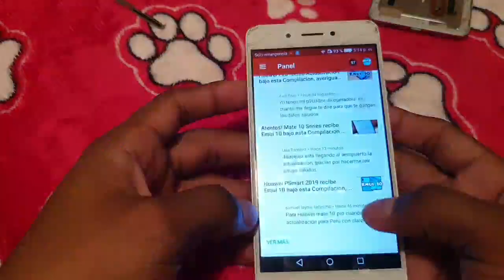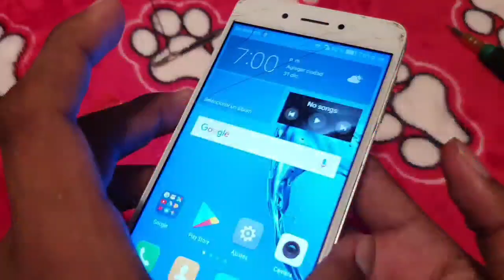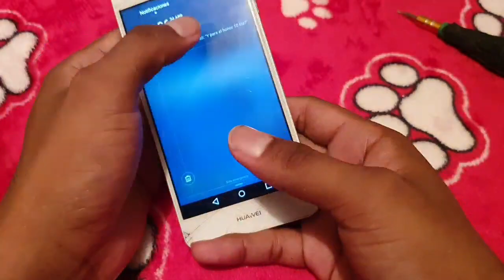Como destapar un Huawei P9 Lite Smart Video de muestra